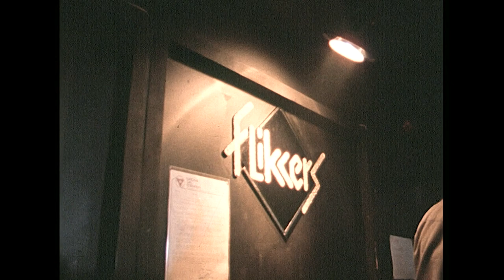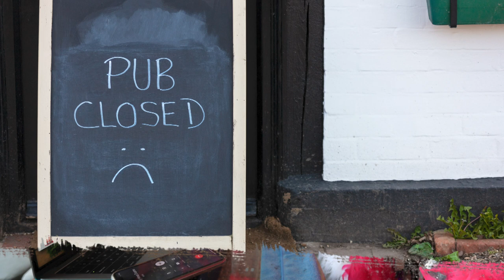Queer History Lesson | A History of LGBTQ+ Nightlife in Ireland | RTÉ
Shane Daniel Byrne is here to teach you all about LGBTQ+ history, from flags to voguing and everything in between.

In recent years queer nightlife has been having quite the moment. But for a long time nightlife culture has served as a safe haven for the LGBTQ+ community. Here are some of the bars that started it all.